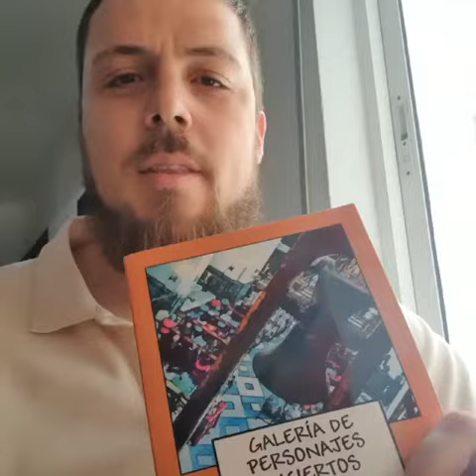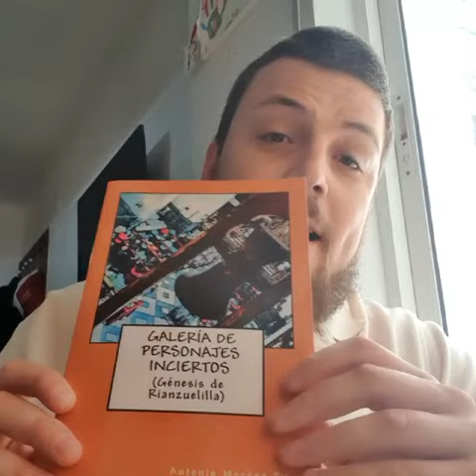Galería de personajes inciertos: Escuela vizcaína de piratas y negreros